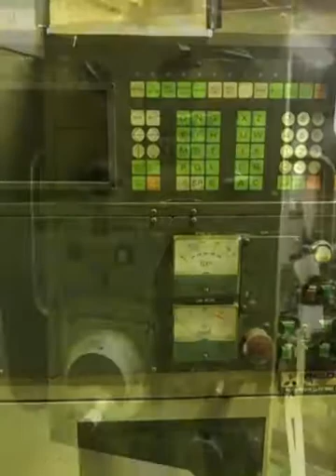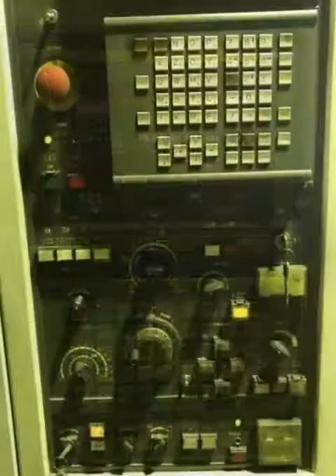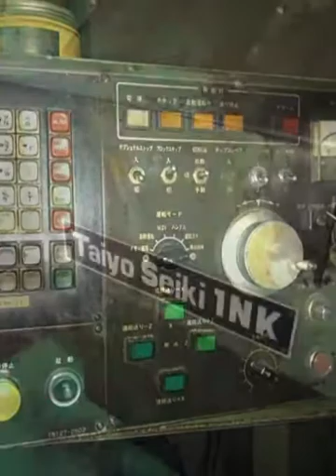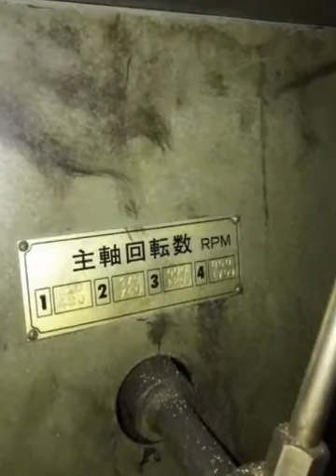🇯🇵 สินค้าปลดออกจากไลน์ที่ญี่ปุ่น 🇹🇭 ① Amada made circular saw machine CM-400 year: 1975 year mad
🇯🇵 สินค้าปลดออกจากไลน์ที่ญี่ปุ่น 🇹🇭
① Amada made circular saw machine CM-400 year: 1975 year made
② Tsuda Manufacturing General-purpose lathe type: TSL-360 year formula: unknown
③ Nakamura Ryozo NC Lathe Model: TCM-3 Year: Made in 1979
④ Takamatsu NC lathe Model: EM-2 Year: Made in 1982
⑤ Mori Seiki made NC lathe Model: CL - 20 Robot specification Year: Made in 1999
⑥ Taiyo Seiki NC Lathe Model: 1 N-135 Year: Made in 1984
⑦ Tsugami Rolling Machine Model: T-ROLA 5D Year: Made in 1963
⑧ Unit model made by Nitto Kohki Model year unknown
⑨ Fujiie Industrial Manufacturing Unit Type Model: FL-150 Year: Made in 1975
⑩ Takamatsu made single piece model: 4 ATMB year: 1976 year made
⑪ Sanyi made single piece model model: MY80BTC6 year 1977 year made 1977 year made
⑫ Cubicle made by Nippon Electric Co. 110KVA made in 1969
(sale)ซื้อขายเครื่องจักร สด-ผ่อน สนใจจริงๆเข้ามาคุยกัน(sale)
🇯🇵จำหน่ายเครื่องจักรมือสองญี่ปุ่น🇹🇭